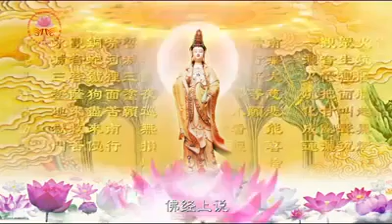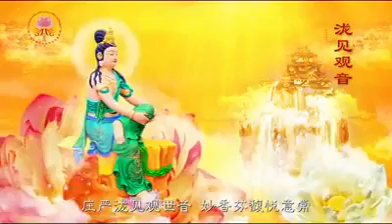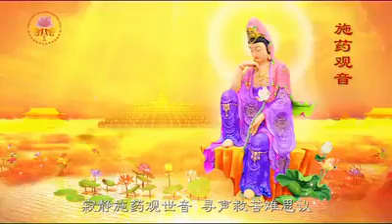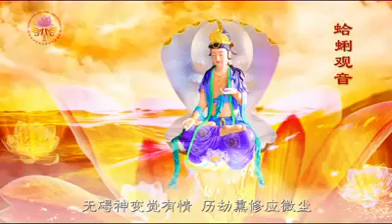观世音菩萨的三十三化身, 致最伟大的观世音菩萨！